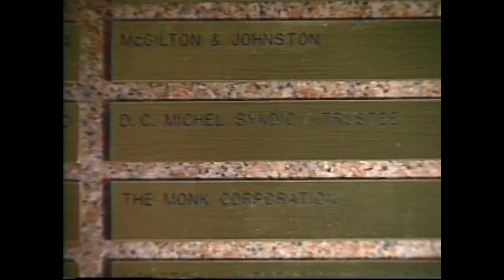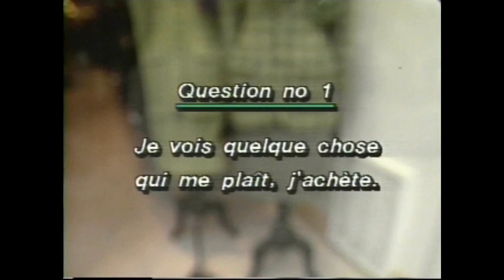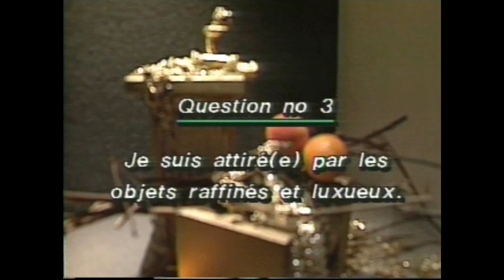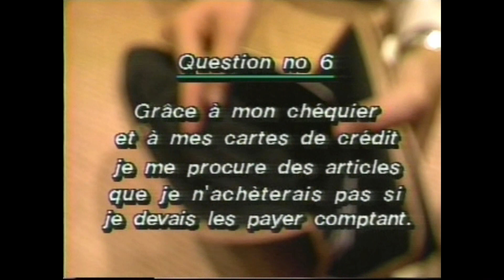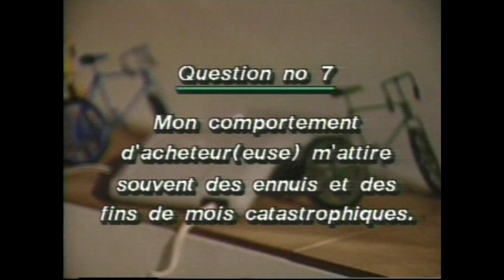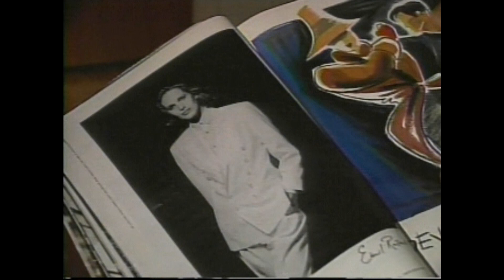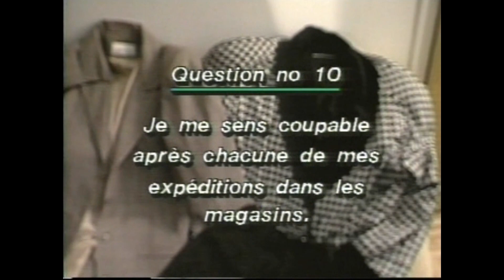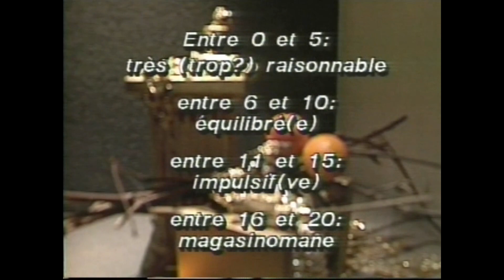Acheteuse compulsive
Producteur René Ferron.